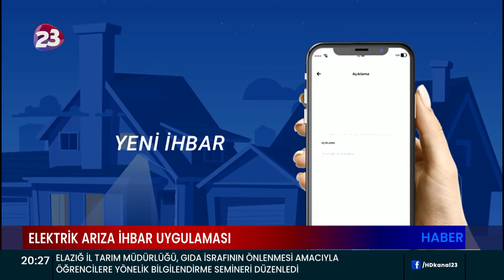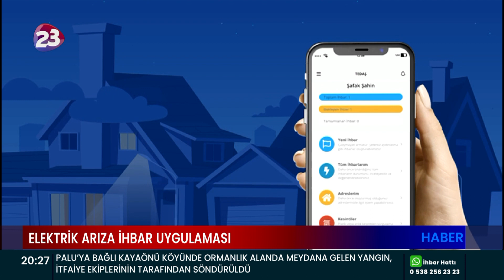ELEKTRİK ARIZA İHBAR UYGULAMASI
ELEKTRİK ARIZA VE KESİNTİ İHBARLARI TEDAŞ TARAFINDAN KULLANIMA SUNULAN, “ELEKTRİK ARIZA İHBAR UYGULAMASI” ÜZERİNDEN YAPILABİLECEK